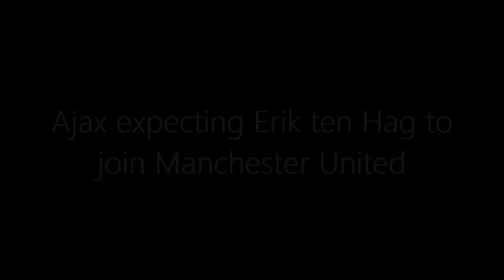ALMOST DONE: Ajax expecting Erik ten Hag to join Manchester United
Man United have been aiming to settle on their next manager before this season ends and Erik ten Hag emerged as their favoured pick three weeks ago.

Ajax expect Erik ten Hag to become Manchester United's next manager.